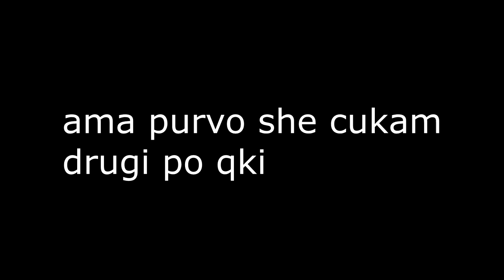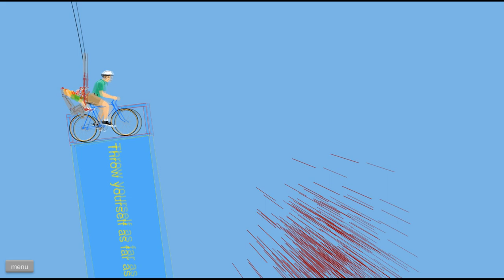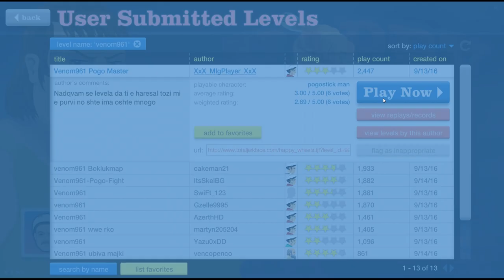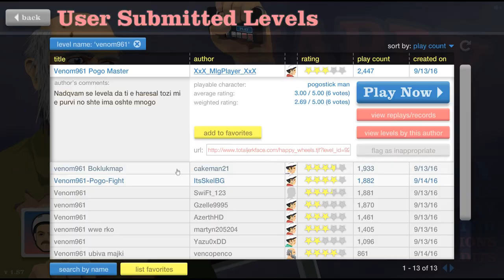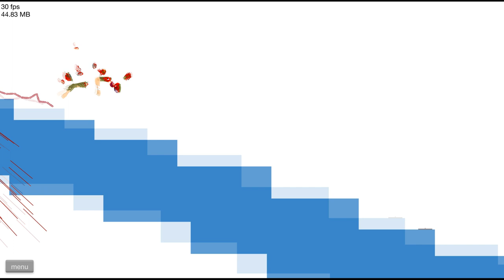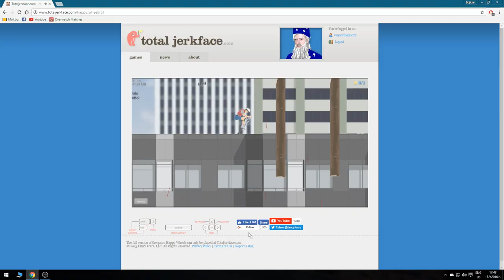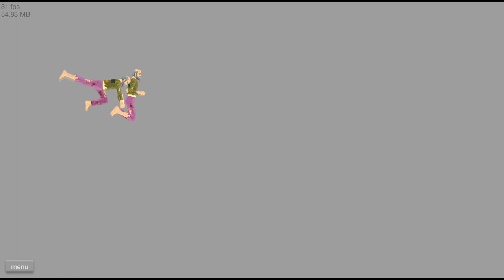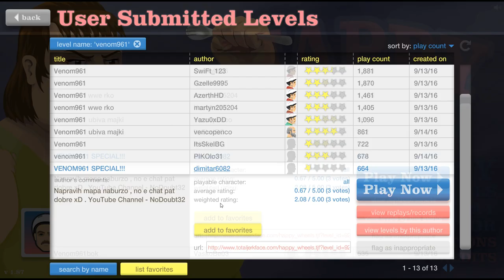ЦЪКАМ ВАШИТЕ МАПОВЕ - HAPPY WHEELS #2